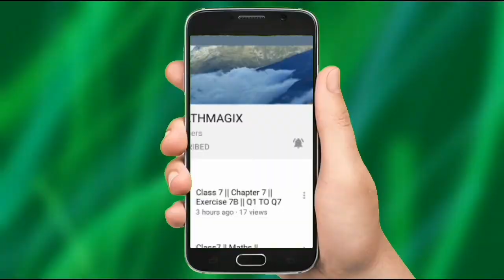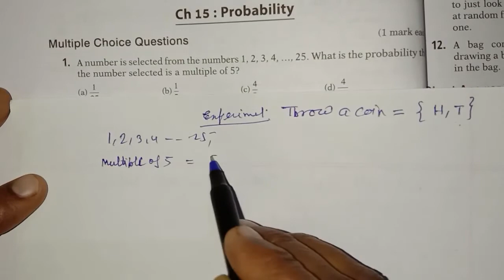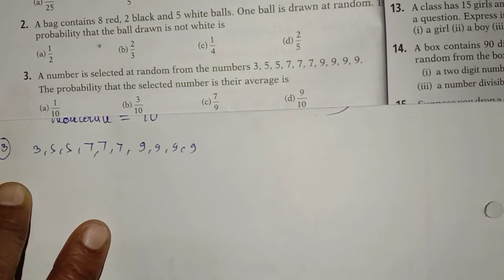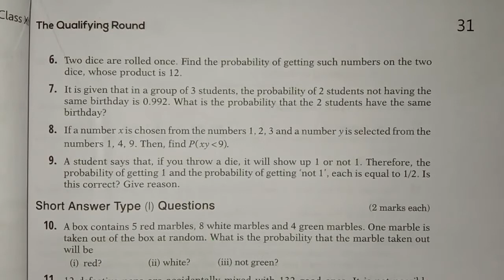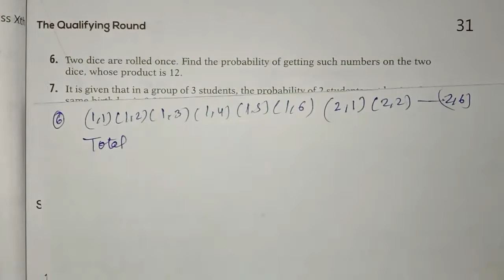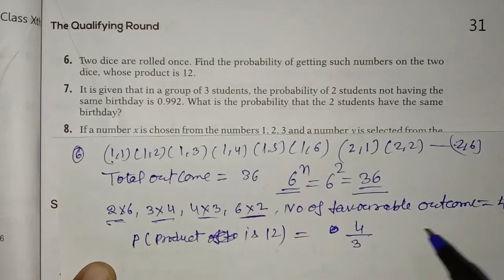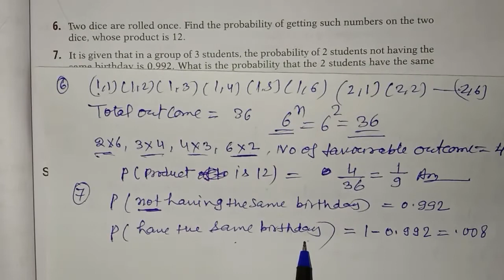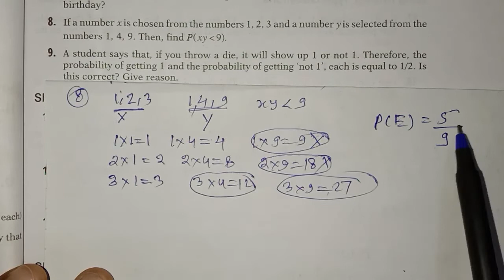Class 10 Maths/ Probability, Introduction and some important Questions with Solutions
JPS MATHMAGIX